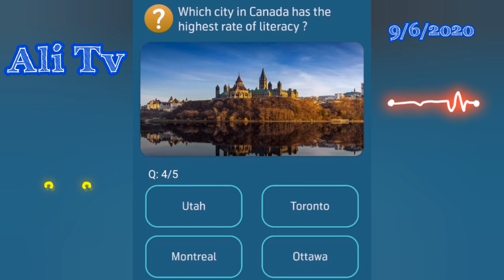Which city in Canada has the highest rate of literacy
| my telenor answers today |Ali Tv